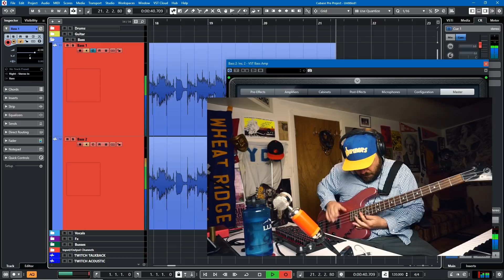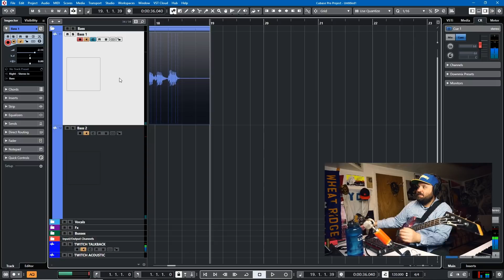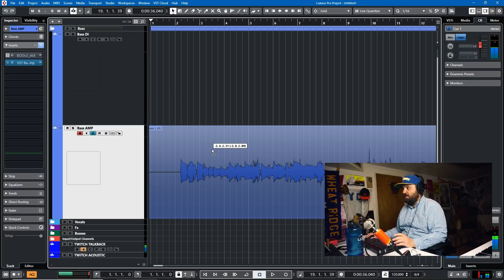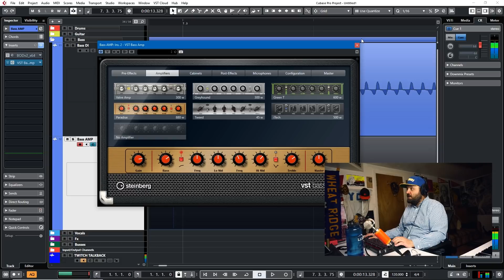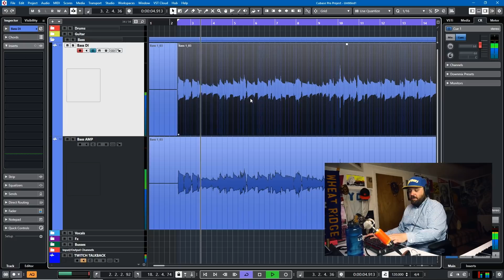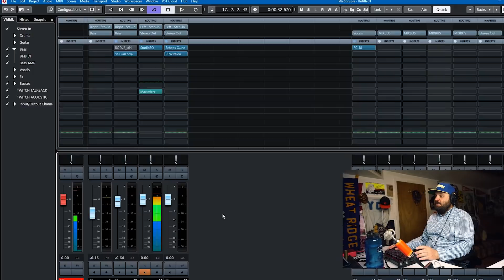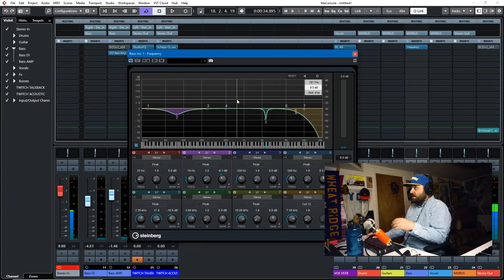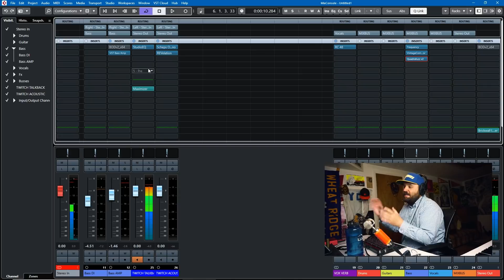Cubase 10 Tutorial - Bass Mixing Tips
In this video tutorial, I will show you some tips and tricks on how to mix the electric bass using Cubase 10.